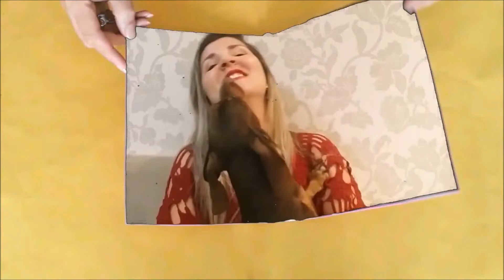Contra indicações do Capim Santo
Olá pessoal, eu e meu marido criamos uma loja virtual chamada Naturais Getsemani onde vamos vender produtos naturais.
Se sintam a vontade para conhecer e compartilhar!

Estamos vendendo nossos produtos também nas Lojas Americanas

Estamos com anúncios também na Submarino

Estamos com anúncios também no shoptime

E vários anúncios no Mercado Livre